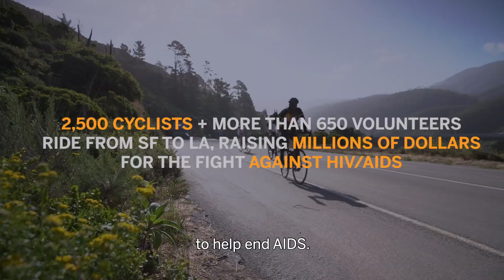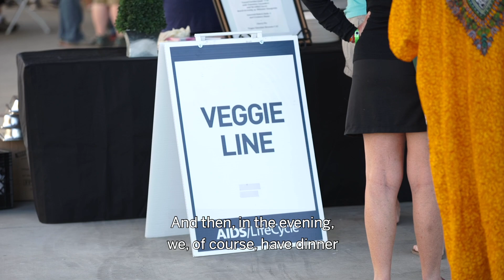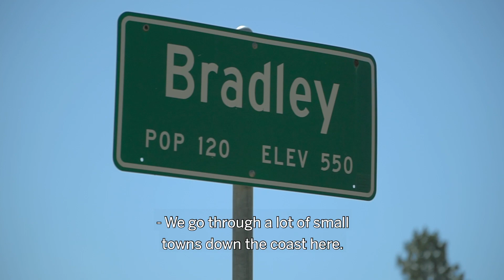AIDS/LifeCycle 2020: Form a corporate team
Looking to form a team at your workplace? AIDS/LifeCycle provides an amazing opportunity for teamwork, bonding, and wellness all while giving back to the community. Sign up to be a cyclist or roadie for the 2020 Ride on May 31 - June 6, 2020.

Join thousands of cyclists and volunteers May 31 - June 6, 2020 on a 545-mile journey down the California Coast. Together, we will change lives by raising funds for lifesaving medical and social services for people living with HIV/AIDS or at risk of infection.

Together, over the course of seven days and 545 miles, we’ll hear each other’s stories and lift each other up. We’ll laugh together, cry together, and find reserves of strength in each other and ourselves we didn’t know were there.

Each year, over 3,000 participants in AIDS/LifeCycle make an epic journey down the coast of California in the 545-mile, 7-day bike ride from San Francisco to Los Angeles. In its history, spanning more than a decade, over $145 million dollars has been raised for the critical HIV/AIDS services provided by San Francisco AIDS Foundation and the Los Angeles LGBT Center.

AIDS/LifeCycle benefits, and is jointly produced by, San Francisco AIDS Foundation and Los Angeles LGBT Center each of which is a nonprofit, public benefit corporation recognized as tax exempt under IRS Code Section 501(c)(3). Donations to AIDS/LifeCycle are deductible for income tax purposes, to the extent permitted by law.

Category